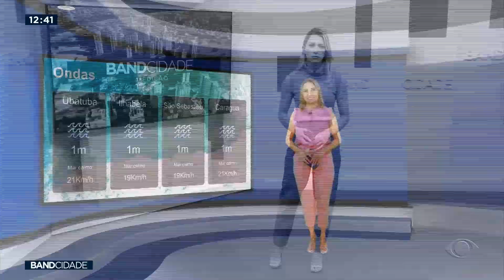BAND CIDASE 1ª EDIÇÃO - 07/11/2022